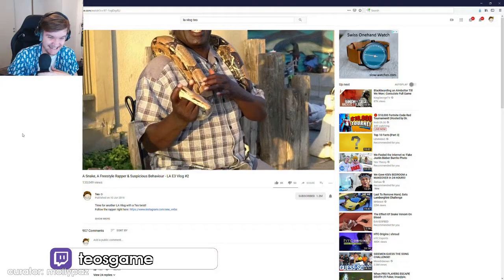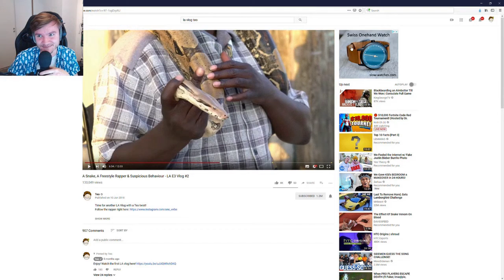Sick Tom Clancy'S Rainbow Six: Siege Highlights: casual 2080TI just collecting dust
Every day, Gloomshot:
- And compiles these highlight reels into short playlists for max FPS viewing pleasure!

This process is done automatically, but I make updates to the curation algorithm every day. Help me progress it by commenting about what clips and streamers you liked / didn't like.

NOTE: If you are a FPS content creator and don't want your videos to be promoted here, just send me a message (email is best) and I'll edit the algorithm to never scan your stream.

=== TOM CLANCY'S RAINBOW SIX: SIEGE HIGHLIGHT CLIP SOURCES ===

Gloomshot is a highlight curation bot, NOT a highlight creation bot -- none of these Tom Clancy'S Rainbow Six: Siege clips are mine.

Source streams for today's compilation video:

[00:00] Fps_Tom Clancy'S Rainbow Six: Siege Highlight #1: "casual 2080TI just collecting dust "
OG streamer: shroud (highlight clipped by: jnsuttv)

[00:42] Fps_Tom Clancy'S Rainbow Six: Siege Highlight #2: "He's Insane"
OG streamer: shroud (highlight clipped by: alextimonian)

[01:16] Fps_Tom Clancy'S Rainbow Six: Siege Highlight #3: "Stizze 3k "
OG streamer: rainbowsix_uk (highlight clipped by: jari_r6)

[01:46] Fps_Tom Clancy'S Rainbow Six: Siege Highlight #4: "Macy screaming from surprise"
OG streamer: macie_jay (highlight clipped by: whataboutnowscrub)

[02:03] Fps_Tom Clancy'S Rainbow Six: Siege Highlight #5: "Wtf"
OG streamer: bryan_r6 (highlight clipped by: krazyr6)

[02:23] Fps_Tom Clancy'S Rainbow Six: Siege Highlight #6: "R4C is Balanced"
OG streamer: getflanked (highlight clipped by: bikinibodhi)

[02:52] Fps_Tom Clancy'S Rainbow Six: Siege Highlight #7: "God. is God."
OG streamer: godlyr6s (highlight clipped by: djgabriel93)

[03:51] Fps_Tom Clancy'S Rainbow Six: Siege Highlight #8: "YooNa 4k against NR"
OG streamer: rainbow6 (highlight clipped by: acmboy)

[04:19] Fps_Tom Clancy'S Rainbow Six: Siege Highlight #9:
OG streamer: thegodlynoob (highlight clipped by: bebo181)

[04:48] Fps_Tom Clancy'S Rainbow Six: Siege Highlight #10: "Stefan the Snake"
OG streamer: teosgame (highlight clipped by: mollypaz)

[05:39] Fps_Tom Clancy'S Rainbow Six: Siege Highlight #11: "Who's in the Inhouse?"
OG streamer: yogscast (highlight clipped by: idunyken)

[05:57] Fps_Tom Clancy'S Rainbow Six: Siege Highlight #12: "LULW BALANCED"
OG streamer: kinggeorgetv (highlight clipped by: magmalien)

[06:34] Fps_Tom Clancy'S Rainbow Six: Siege Highlight #13: "Teo...yikes"
OG streamer: teosgame (highlight clipped by: emerald_27)

[07:01] Fps_Tom Clancy'S Rainbow Six: Siege Highlight #14: "LACKPACK"
OG streamer: rainbowsix_uk (highlight clipped by: helbee)

[07:23] Fps_Tom Clancy'S Rainbow Six: Siege Highlight #15: "Pengu 3K"
OG streamer: rainbow6 (highlight clipped by: candorpropaganda)

[07:38] Fps_Tom Clancy'S Rainbow Six: Siege Highlight #16: "Nice game"
OG streamer: shroud (highlight clipped by: formedbeast)

[07:54] Fps_Tom Clancy'S Rainbow Six: Siege Highlight #17: "lol"
OG streamer: macie_jay (highlight clipped by: mangdoto)

[08:18] Fps_Tom Clancy'S Rainbow Six: Siege Highlight #18: "PP time"
OG streamer: varsitygaming (highl